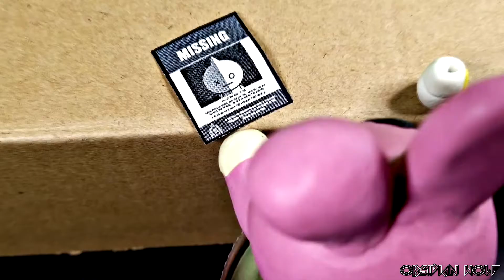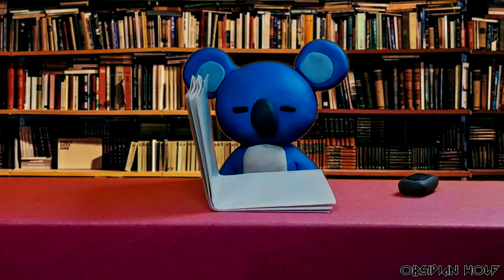EP. 01 - And So It Begins... (The Darkest Night: BT21 Mini-Series)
It's been four years since the BT21 crew has seen each other. When news breaks that VAN has gone missing, COOKY tries to get the gang back together to crack the case.

The Darkest Night (TDN) is meant for a general audience.

I only own the script and story of The Darkest Night, as well as these particular clay renderings of the BT21 characters, but not the likenesses of the characters themselves, which were created by BTS and Line Friends. I have credited all creators for their work (images, videos, music, etc.) where possible, and otherwise used non-copyrighted material. Either way, I would never want to profit off of someone else's work without providing appropriate payment, so this series is purely for entertainment purposes, and will never be monetized for my profit.

Thank you for reading this far! Just for fun, here’s a secret phrase to comment: “Ya like jazz?”